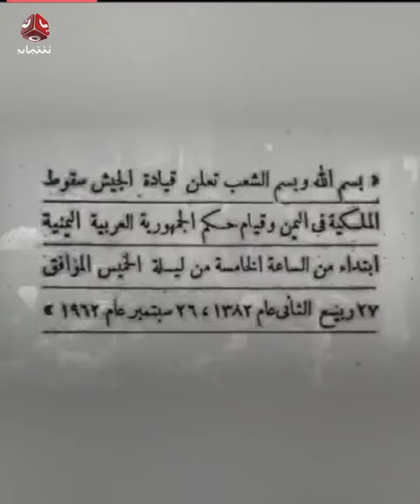ثورة 26 سبتمبر .. ثورة الأحرار المجيدة